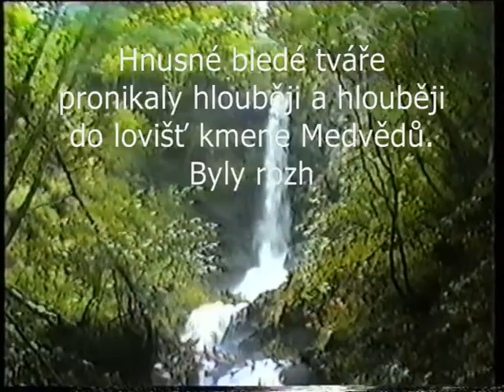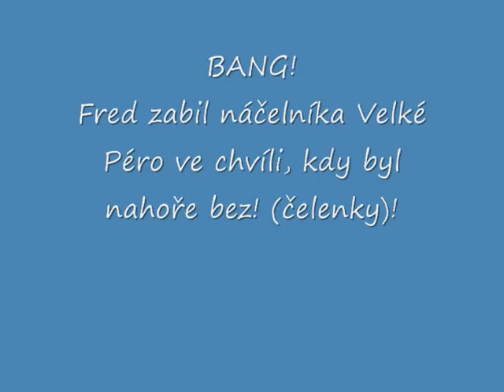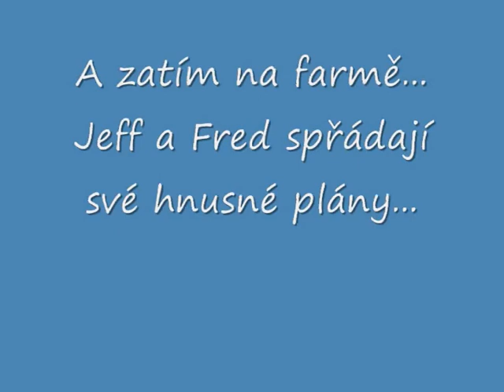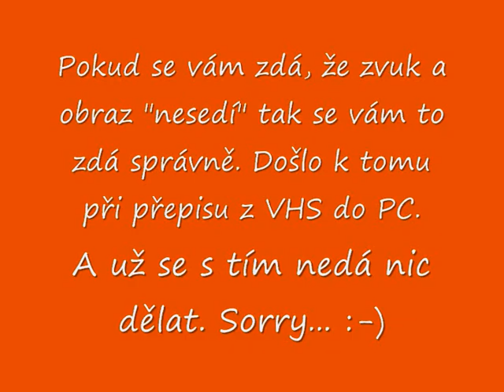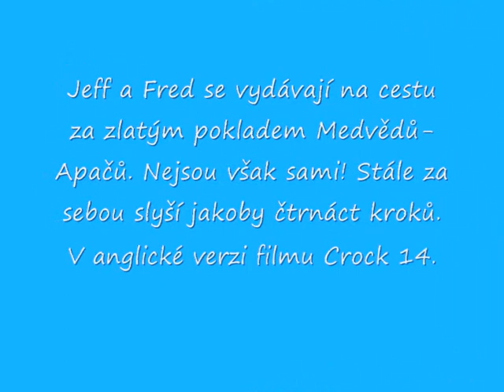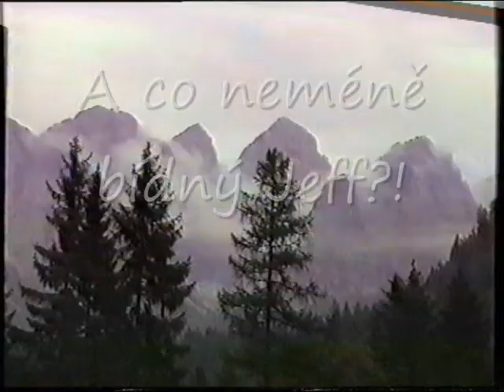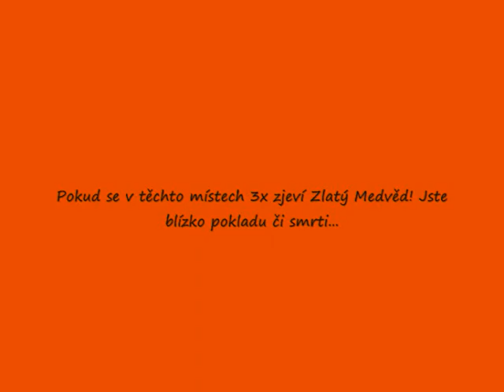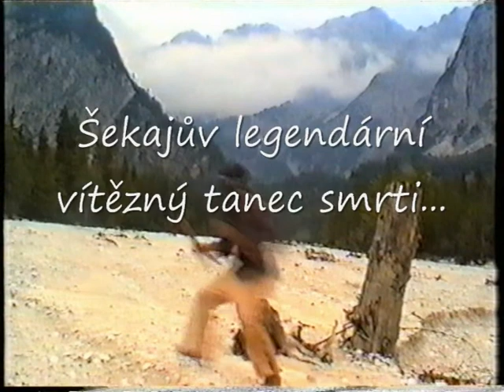Caramella - crazy western 1999ch "Medvídek se zlobí"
V alpském teritoriu indiánského kmene Weitensfeldů natočilo Caramella Western Studio v roce 1999 crazy western "Medvídek se zlobí". Přes technické problémy při přepisu z VHS do PC stojí tato groteska za shlédnutí. Titulky a překrytí Madony Irskou dívkou bylo provedeno v lednu 2016.